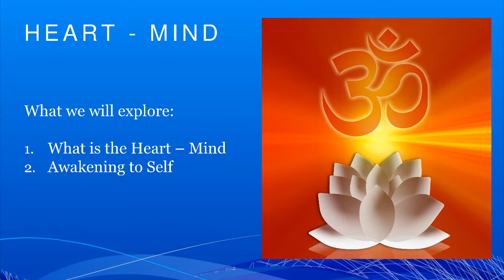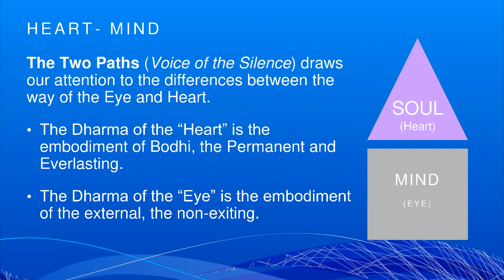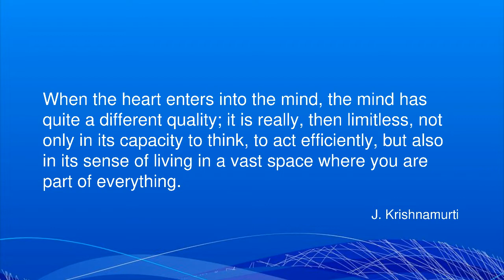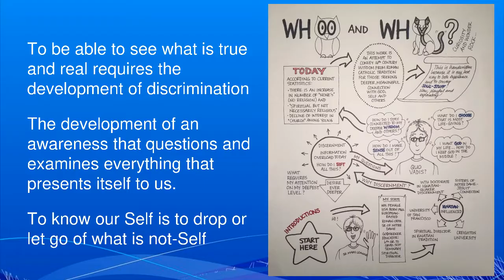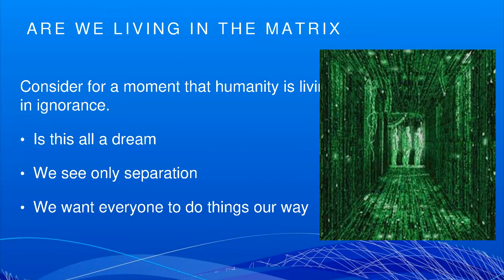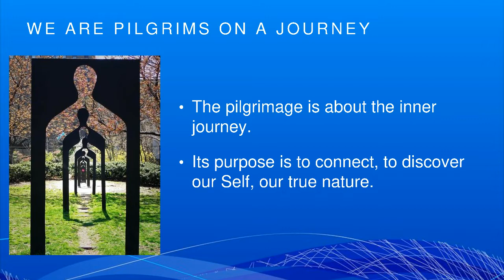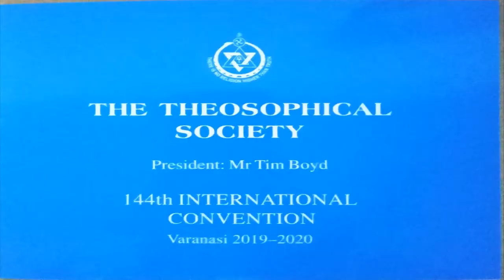144th Day 2: Short Lectures by John Vorstermans and Pedro Oliveira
Day-2: SHORT LECTURES
03:41 Chaired by Gerard Brennan (Australia)
06:16 “Awakening the Heart-Mind’”
John Vorstermans, President, New Zealand Section
34:17 Introducing Pedro Oliveira by Gerard Brennan
36:07  “.… those other divine fragments which are struggling side by side with you…”
Pedro Oliveira, Education Coordinator, Australian Section.